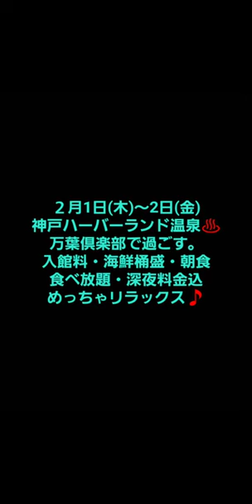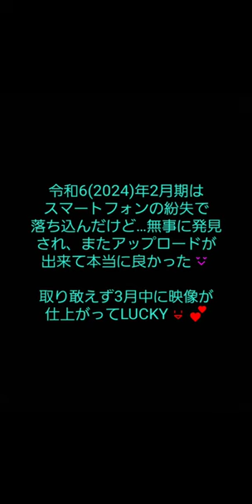【旨いもん！楽しいもん！旅の記録③】令和6(2024)年2月期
令和6(2024)年2月期の出来事を映像に纏めました。
途中でスマートフォン紛失で落ち込んだけど、無事に発見されてアップロード出来て良かったです。

家族が昨年初秋頃から入退院を繰り返し、現在6度目の入院中です。(因みにスマートフォンは6度紛失→発見)

そんな訳で今期の映像アップロードは中止になるかと思ったけど、何とか無事に編集終了しました。

いつも御視聴賜り、誠に有り難うございます。
他愛ない日常生活の記録映像ですが、宜しければ御覧くださいませ🙇